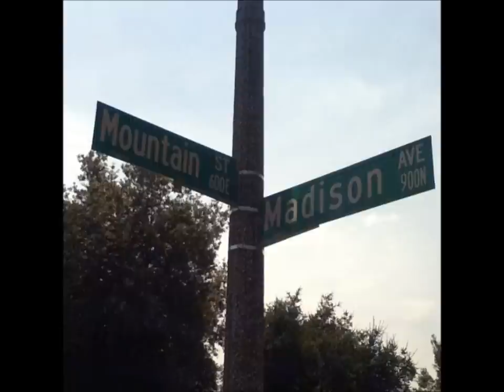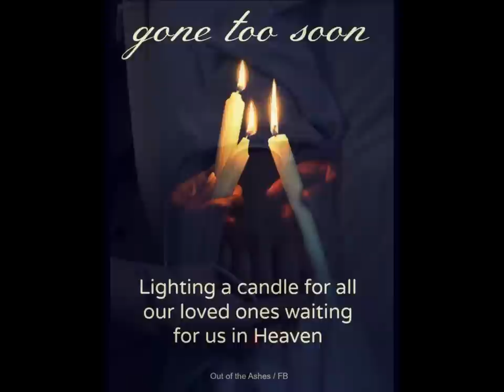Toni Lira Silva- MC Magic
Roy Silva had this song made for his wife Toni Silva by MC Magic.